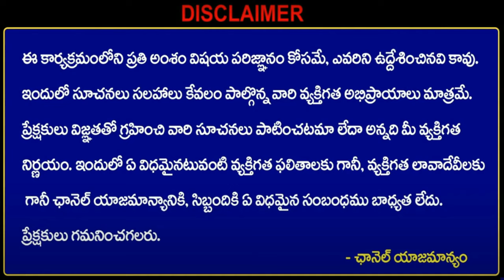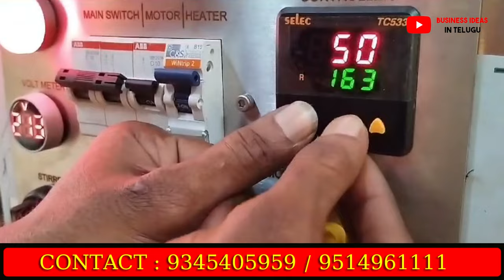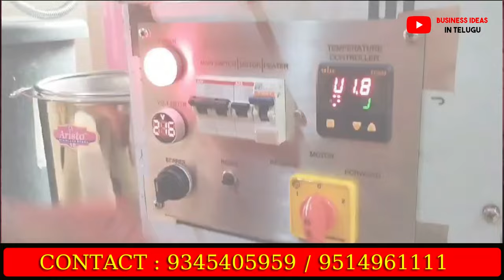ఏమీ చేయకుండానే ఆదాయాన్ని ఇచ్చే వ్యాపారం, ఈ కొత్త మిషిన్ తో రోజుకు 5 వేల ఆదాయం✅ Unique business ideas